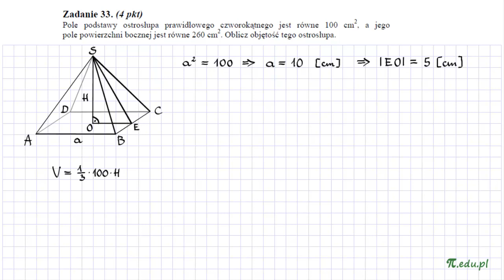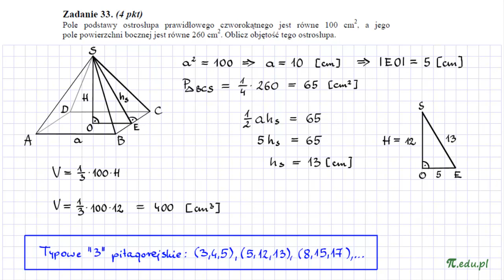Zadanie 33. Matura z matematyki, maj 2013 r. PP [Stereometria]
Pole podstawy ostrosłupa prawidłowego czworokątnego jest równe 100 cm^2, a jego
pole powierzchni bocznej jest równe 260 cm^2. Oblicz objętość tego ostrosłupa.
Rozwiązanie zadania 33. Matura z matematyki, maj 2013, CKE. Poziom podstawowy. Zadanie otwarte, stereometria, objętość ostrosłupa, ostrosłup prawidłowy czworokątny, trójka pitagorejska. Sprawdź serwis MatMat